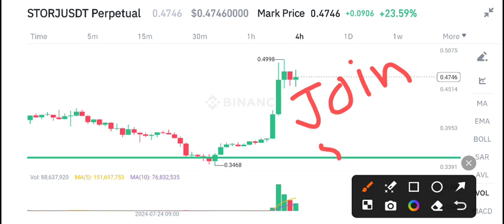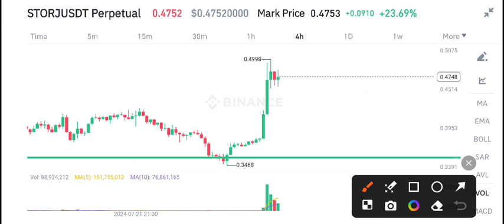Storj price prediction! Storj coin News Today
Queries Solved:
1.  today target
2.  price today
3.  price prediction
4.  token today target